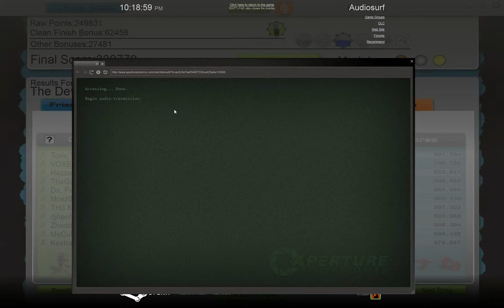Portal 2 Audiosurf Potato Pack Song Gold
One of the bits of the Potato Pack achievements that I recorded (in addition to the KF one I put up ages ago that I finally got around to uploading.